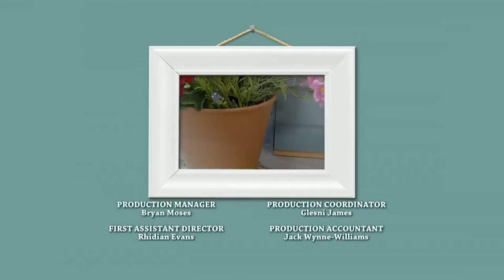Grandpa in my Pocket Full Episode Compilation 29 | Big Spider | Talking Sheep | Beach Treat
This compilation is all about puppets!

There Came a Big Spider - Grandpa and Elsie make spiders for a puppet play, but great-aunt Loretta goes into a panic.

Bertie Beep and His Talking Sheep - When a ventriloquist loses his voice, Grandpa and Josh step in to save the day.

The Brillioso Beach Treat - Mr Whoops and Mr Mentor are planning a special treat for the children of Sunnysands, but things don't go according to plan.